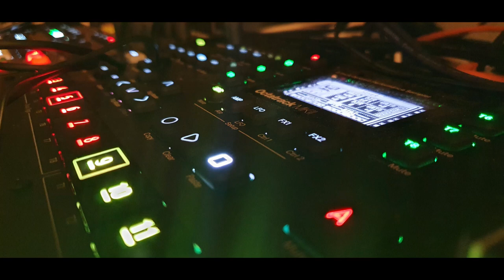GSC Herr Claudia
be wise and consider what you say
Elektron love!
Octatrack MKII sequenzes the Digitone for this bassline and lead
drums comming from the Digitakt
all running into the xone92
endofchain Analog Heat MKII

Mein Setup:
Mischpult mit USB/Audio Interface